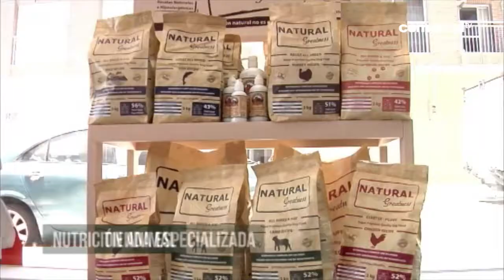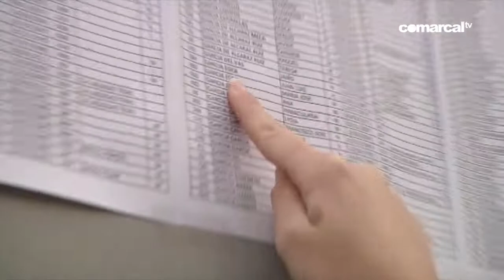CONTIGO 2 ENERO 2018 V CARRERA SAN SILVESTRE EN LORCA, CON ANA GARCÍA ZAMORA